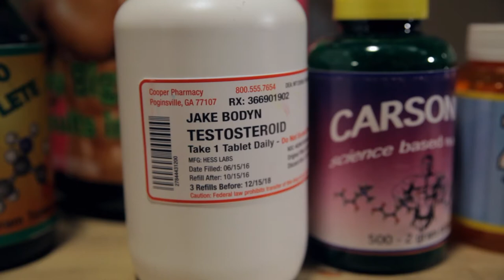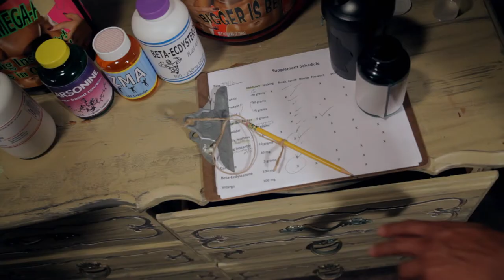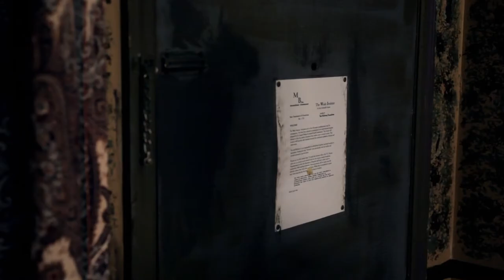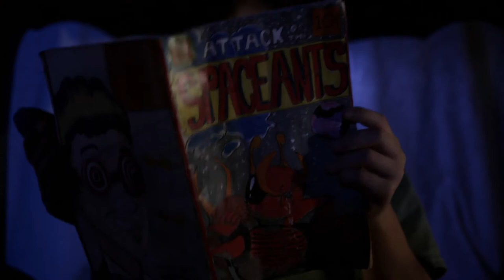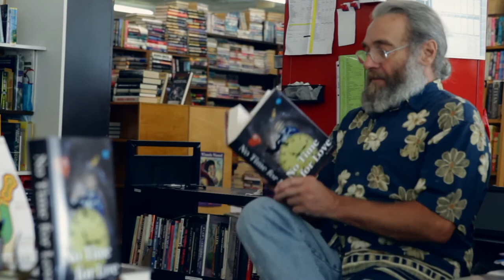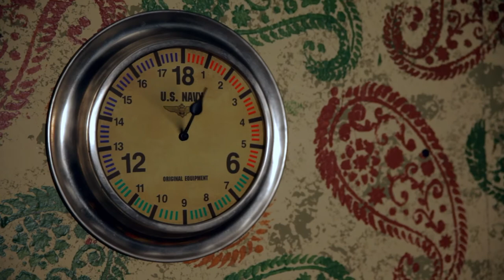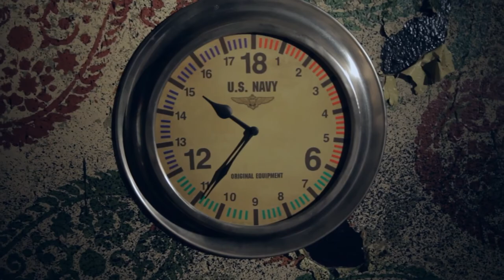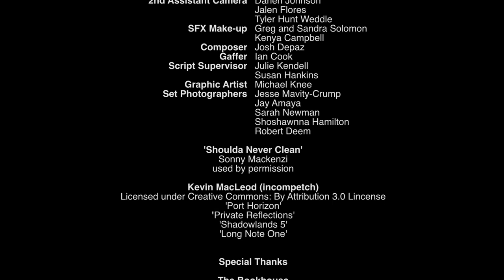Return to Horror Hotel | Sci-Fi Horror Anthology | 4 AWESOME STORIES!!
Sleep Tight - A bodybuilder checks into the hotel to train for a big competition. He is gobbling up steroids when he is bit by bedbugs. The bedbugs in turn, grow exponentially larger and began to attack other guests staying at the hotel. Guillotine - A vain beauty pageant contestant, Doreen Grey, is trading her luxury auto to a slimy fence, Al Sharko, to get an edge to winning the next big pageant. She and her best friend, Collette, both get to test drive the charm, which works a little too well, causing friction between the two girls on who will get to use it. No Time For Love - Davie Jones, a WWII navy submariner, has locked himself away in his hotel room after his boat sank in the 60's with most of his friends. He hasn't been seen in years and has also not aged a day. A pretty bookstore clerk tricks her way into his room on a dare and kick starts Davie's biological clock. Houdini's Hand - Rufus and Tyrone have stolen a magical hand of Harry Houdini from a notorious one armed burglar.
2019.  Stars: Baby Norman, J Michael Grey, R.C. Sayyah